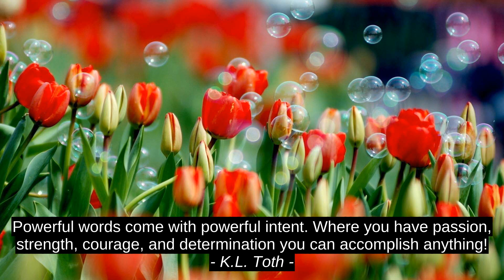Christian Michael Best Motivation Quotes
K.L. Toth, Fannie Flagg, Christian Michael, best, quotes, citation, motivation, success, inspiration, top